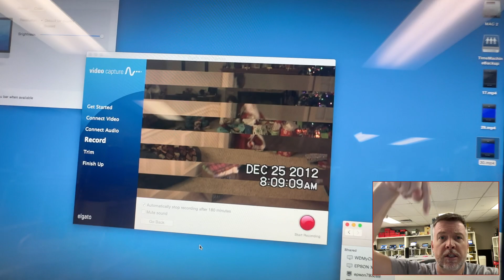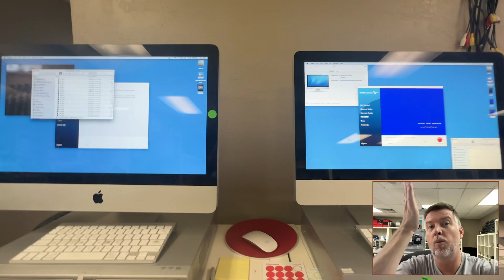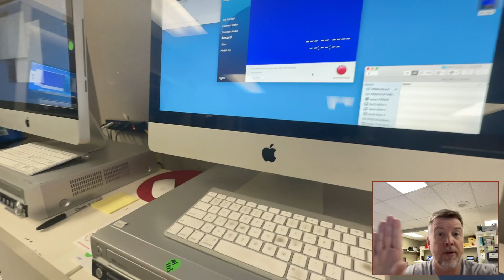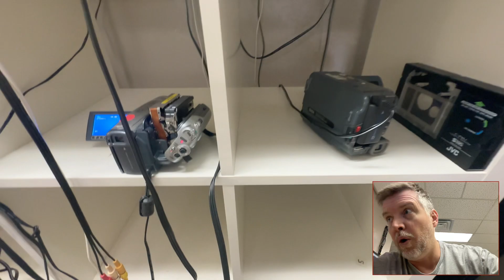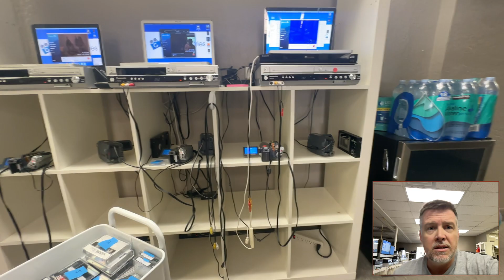Sony Mini DV Camcorder Tape Issues Poorly Stored Tapes Contaminating Video Heads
In this video, you’re gonna see the common issues with Sony and other format mini DV camcorder tapes. If you are trying to digitize your mini TV video camcorder tapes and you were seeing bars across the screen pixelization of the screen audio dropping out picture dropping out it’s coming from your video heads being dirty and contaminated by Mini DV camcorder tapes that our flight king with most microscopic particles to make the tape unreadable. You need to clean the video heads with video. Had Cleaner for isopropyl or just get a new camcorder if you can find one if you are looking to get your video tapes and mini TV camcorder tapes digitize to USB or download and you would like Got Memories to digitizing for you. Please go to Gotmemories.com to get a quote.